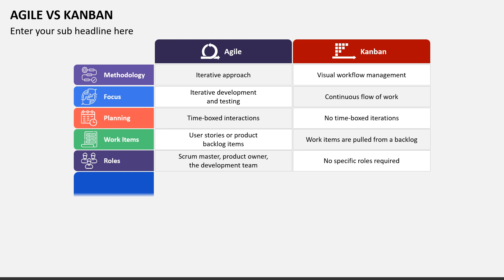Agile vs Kanban Animated Presentation Slides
Use this Microsoft PowerPoint and Google Slides template to present a comparative analysis of Agile vs. Kanban based on various parameters.